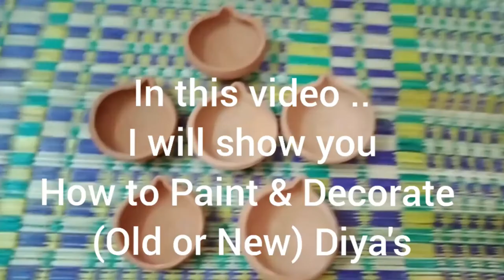DIY 5Easy IdeasFor DiyaDecoration PaintingAtHome/ఇంట్లో ఉండేవాటితోనే ఈదీపావళి మీరూచేసుకోండిPART2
Very easy unique diya decoration at home | Decoration for diwali | Art & craft by kalaaspoorthi

I have also provided Amazon link for  Glue and Paint that i used for viewers

Glue B-7000
Acrylic Paint Pink
Acrylic Paint Ultra Green
Acrylic Paint Red

Clay diya are often used temporarily as lighting for special occasions, while diya made of brass are permanent fixtures in homes and temples. Diyas are native to India and Nepal often used in Hindu, Sikh, Jain and Zoroastrian religious festivals such as Diwali or the Kushti ceremony. Decoration may refer to: Decorative arts; A house painter and decorator's craft; An act or object intended to increase the beauty of a person, room.

5 Easy Tricks for Diya Painting At Home - Diwali Decoration - Diya Decoration Ideas, in this video you will be able to learn how to paint diya at home with new tricks. It is easy and very simple and useful for kids diya making or decorating competition in school.